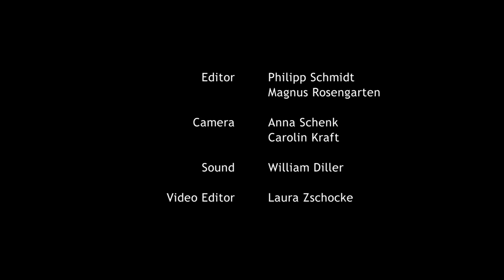Interview with Siri Rødnes about "Take your partners"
Interview with Siri Rødnes about her film "Take your partners":
Why should a girl’s Easter bonnet look any different than the ones the boys wear? Ollie is eight years old and crazy about football and the gunslingers of the Wild West. When it comes time to get ready for the traditional Easter parade at school, Ollie categorically refuses to accept conventional gender roles. With the support of her parents, Ollie finds her own very personal way of dealing with the situation in the end.